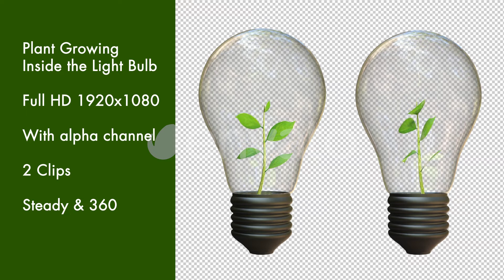Plant Growing Inside The Light Bulb High Quality Motion Graphic Videos and Elements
High quality  Motion Graphic Videos and Element